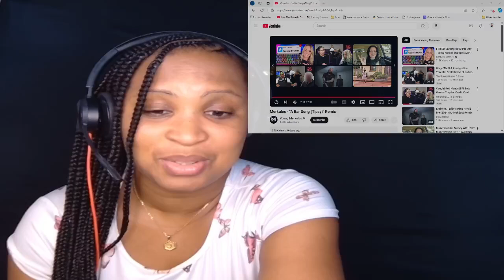"Merkules Brings the Vibes 🍻🔥 'A Bar Song' Got Me Tipsy with These Bars!"-First Time Reaction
I hope you guys enjoy this reaction.

I Love Every Single One of You Thank You So Much For Supporting Me❤️